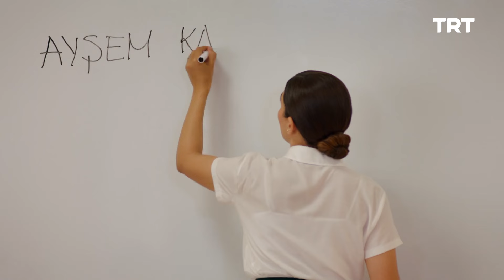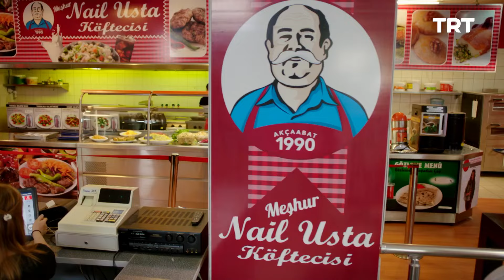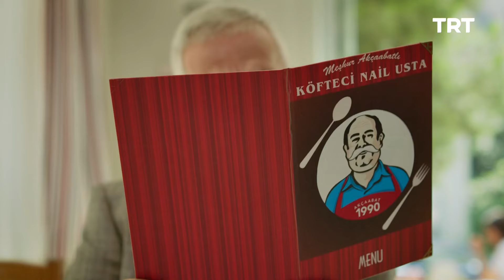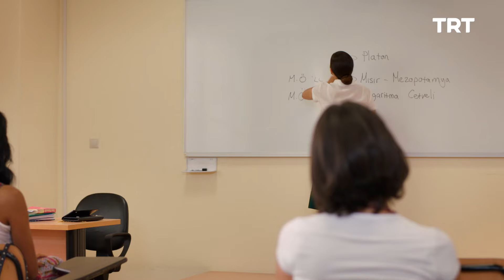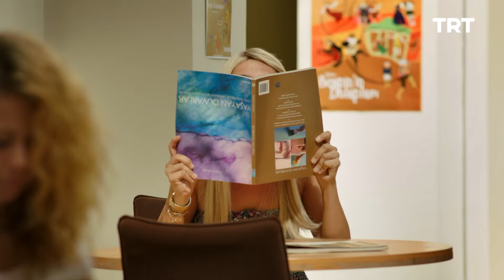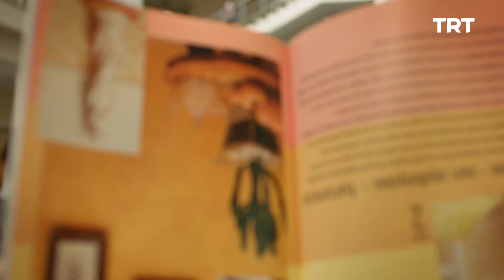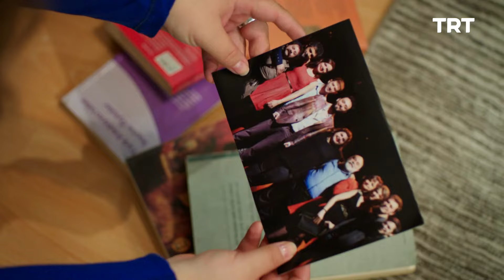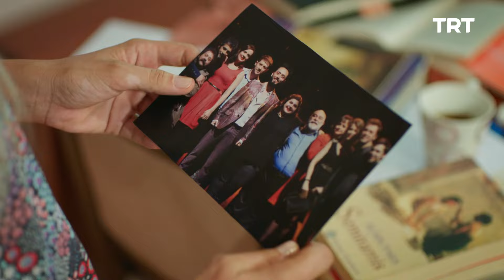Beni Böyle Sev 64. Bölüm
Zeyno’nun yolu Tolga ile kesişir.

Genç yaşta, günlük hevesleri uğruna yaşayacakları geçici ilişkiler yerine, birbirlerine inanarak evlenen, hayata, aşklarına ve birbirlerine karşı sorumluluk alabilen, birlikte güçlükleri yenebileceklerini düşünen Ayşem ile Ömer’in öyküsü Beni Böyle Sev. Zengin, yakışıklı ama asla şımarık olmayan, içe kapanık, hayatı yaşadığı haliyle kabullenmiş Ömer’le, hayatın tüm acılarını göğüsleyip, onları bir oyuna çevirerek direnmeyi, mutlu yaşamayı bilen, her şeye rağmen gülmeye çalışan Ayşem’in güçlü ve dirençli aşkları…

Bu iki genç insanın çevresinde, hayata yeni hazırlanan, birbirinden farklı hayatlar yaşayan üniversitelileri, onların ailelerini, arkadaşlarını, ev sahiplerini, ev arkadaşlarını,  iş arkadaşlarını anlatan bir dizi film “Beni Böyle Sev”…

Büyük entrikalar, ağdalı hayatlar, acımasız komplolar, aldatmalar olmadan samimi bir anlatımla tüm aileyi kucaklayan bir aşk ve evlilik öyküsü Beni Böyle Sev…

Yönetmen: Cem Tabak, Levent Türkan
Oyuncu Kadrosu: Alper Saldıran, Zeynep Çamcı, Burcu Altın, Bala Atabek, Umut Kurt, Eda Ece, Ozan Osmanpaşaoğlu, Mert Turak, Burcu Biricik, Yusuf Akgün, Altan Gördüm, Lale Mansur, Güven Kıraç, Zafer Algöz